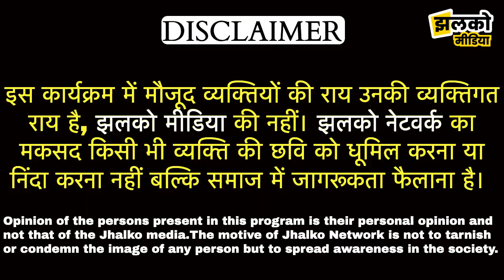चूरू के धाकड़ फौजी दादा ने खोली आज के जमाने की पोल, बताया लुगाइयाँ का राज ~ Churu News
Produced By: Jhalko Churu
Edited By: Mukesh
Reported By : Manoj
Cameraman :